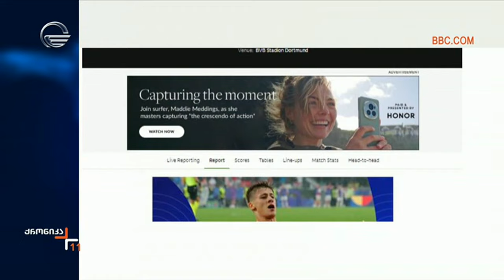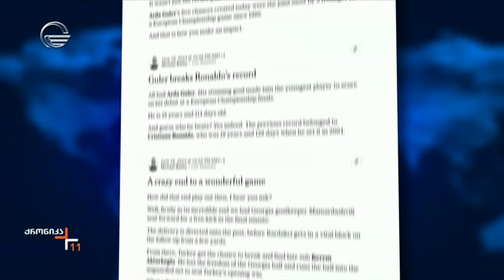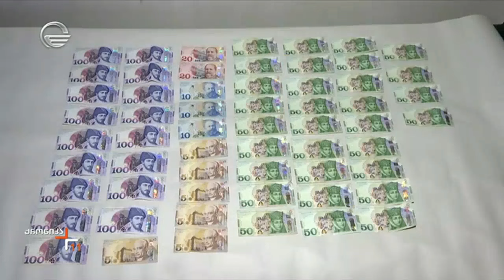ქრონიკა 11:00 საათზე - 19 ივნისი, 2024 წელი